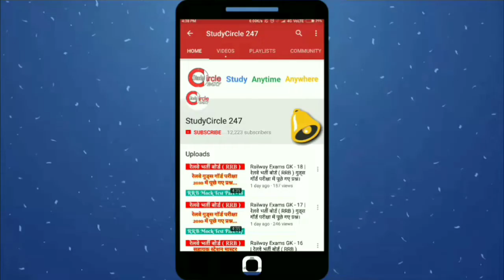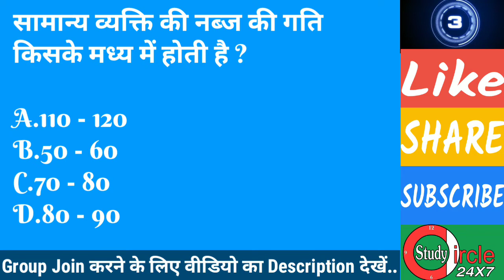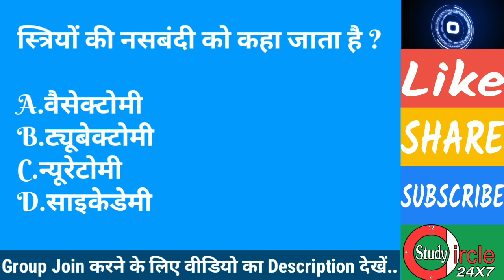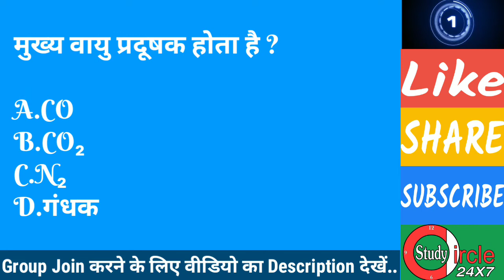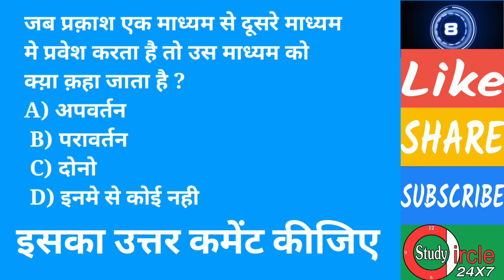Railway Group D में आने वाले Questions : #008 : Science_MCQ : StudyCircle247 : RRB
नमस्कार दोस्तों,

StudyCircle247 Android Apps For You